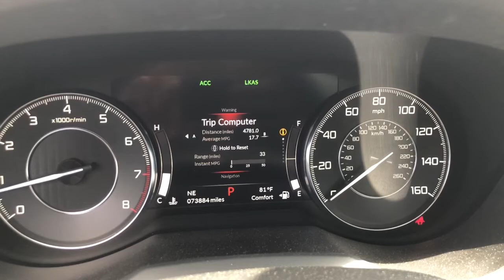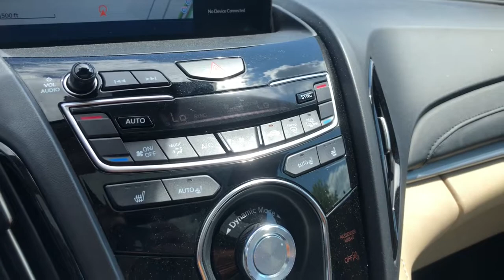2019 Acura RDX Johnston, Des Moines, Urbandale, West Des Moines, Ankeny, IA KL011189AW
Performance Red Pearl Used 2019 Acura RDX available in Johnston, Iowa at Acura of Johnston. Servicing the Des Moines, Urbandale, West Des Moines, Ankeny, IA area.

Performance Red Pearl exterior and Parchment interior. CARFAX 1-Owner. REDUCED FROM $37398! NAV Sunroof Heated Leather Seats Back-Up Camera Power Liftgate Turbo All Wheel Drive Alloy Wheels Panoramic Roof. AND MORE! KEY FEATURES INCLUDE: Leather Seats Navigation Sunroof Panoramic Roof All Wheel Drive Power Liftgate Heated Driver Seat Back-Up Camera Turbocharged Premium Sound System Satellite Radio iPod/MP3 Input Onboard Communications System Aluminum Wheels Keyless Start. Rear Spoiler MP3 Player Privacy Glass Keyless Entry Remote Trunk Release. Acura w/Technology Pkg with Performance Red Pearl exterior and Parchment interior features a 4 Cylinder Engine with 272 HP at 6500 RPM*. EXPERTS REPORT: Edmunds.com explains No matter what speed these brakes inspire confidence thanks to predictable engagement and good feel.. A GREAT TIME TO BUY: Was $37398. BUY FROM AN AWARD WINNING DEALER: Acura of Johnston features a wide selection of new Acura and used Acura cars trucks and SUVs. We carry all of the latest and most popular Acura models but Acura of Johnston also has Acura Certified Pre-Owned Vehicles that meet Acuras demanding standards for quality and pass a meticulous certification process. We will explain the features and benefits of each model so you can choose which is perfect for you. If you already have a model in mind feel free to stop by for a test drive! SHOP WITH CONFIDENCE: SEE DEALER FOR DETAILS. SOME OF OUR PRE-OWNED VEHICLES MAY BE SUBJECT TO UNREPAIRED SAFETY RECALLS. CHECK FOR A VEHICLES UNREPAIRED RECALLS BY VIN AT HTTP: //VINRCL.SAFECAR.GOV/VIN/ Plus tax title license and $180 dealer documentary service fee. See dealer for details.